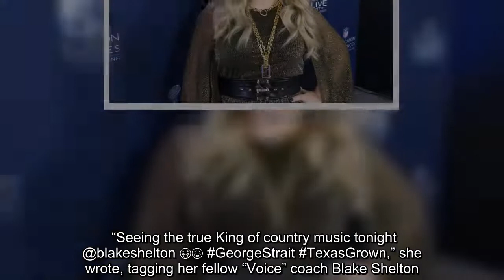Kelly Clarkson may be in the midst of a nasty divorce from estranged husband Brandon Blackstock, but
Kelly Clarkson may be in the midst of a nasty divorce from estranged husband Brandon Blackstock, but she's not letting that prevent her from having a fun night out in Las Vegas with friends. On Saturday, the "American Idol" alum took to social media to share some photos of herself and a pair of female…